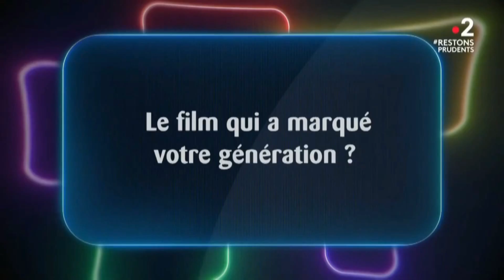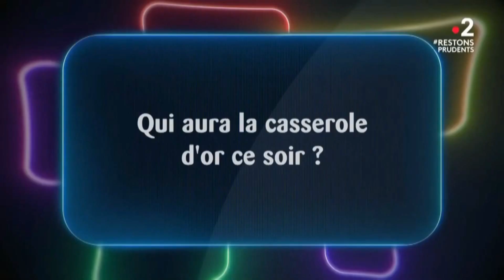MONCANAPE.COM dans le Télé-Choix / Les Enfants de la TV - 08.11.2020 (France 2)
Moncanape.com, fabricant leader en France depuis + de 10 ans de canapés fixes et canapés convertibles avec système Rapido / Partenariat émission télévisée Télé-Choix / Les Enfants de la TV (France 2).

Saison - Septembre 2020 à Décembre 2020.

Invités : Lorie Pester, Vianney, Guy Marchand et Paul El Kharrat.